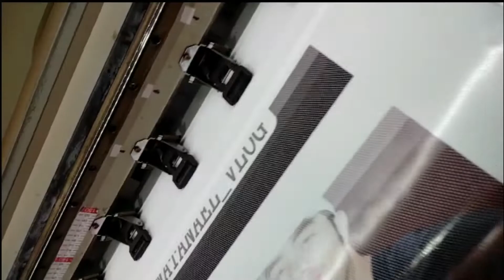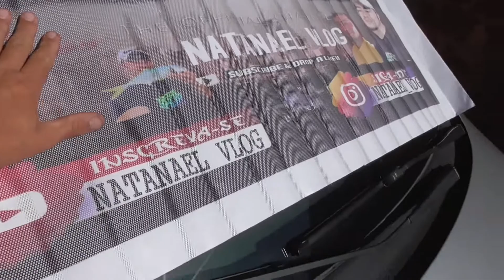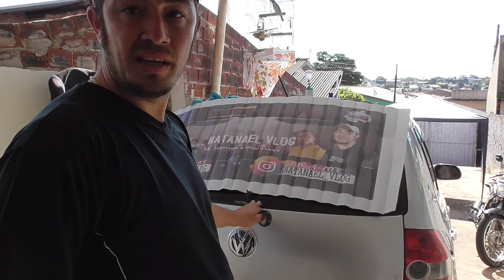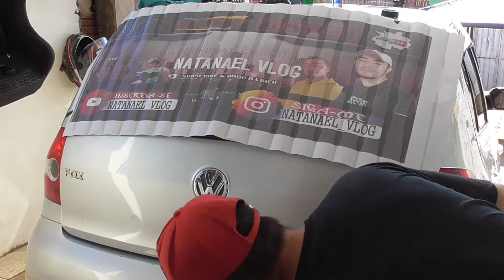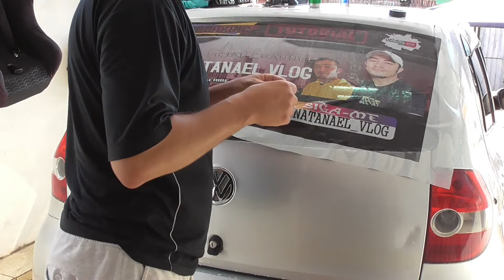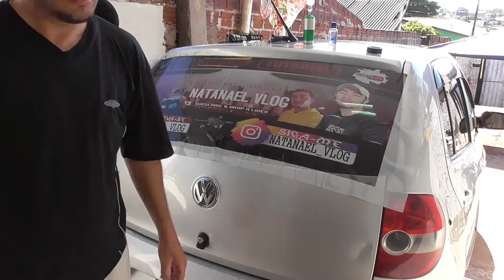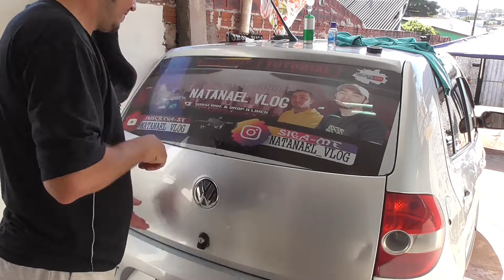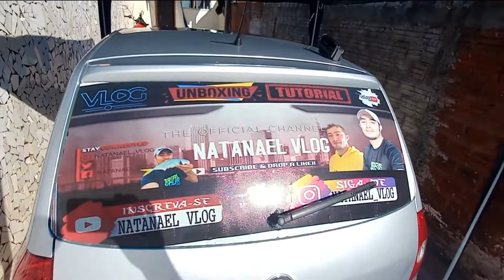APLIQUEI O ADESIVO DO CANAL NO VIDRO TRASEIRO DO FOX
CASO QUEIRA QUE EU FAÇA SUA ARTE ENTRE EM CONTATO PELO MEU EMAIL A BAIXO

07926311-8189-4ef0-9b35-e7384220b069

NOME:NATANAEL SILVA